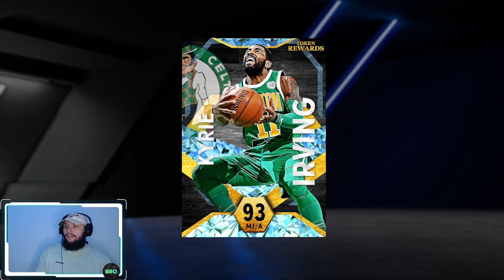NBA 2K22 MY TEAM - LES MEILLEURES CARTES SAPHIR, RUBIS, AMETHYSTE A CHOISIR AVEC LES JETONS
Si vous voulez acheter des maillots Foot/NBA allez et utilisez mon code de réduction "2KBRO"